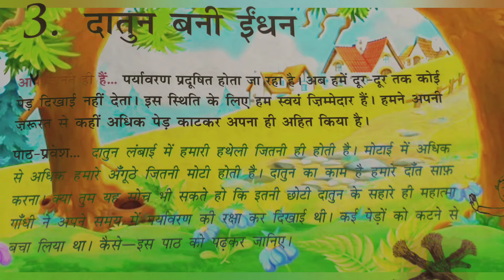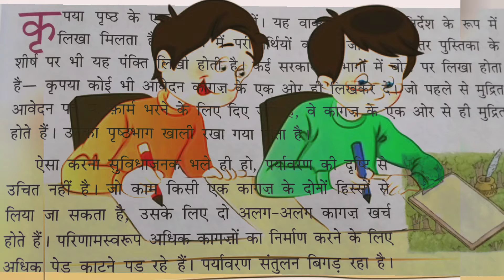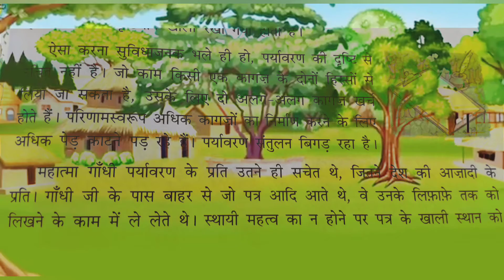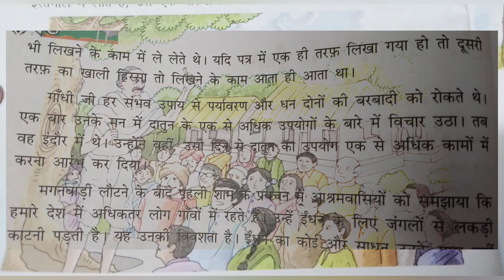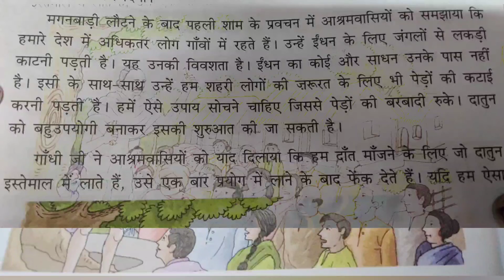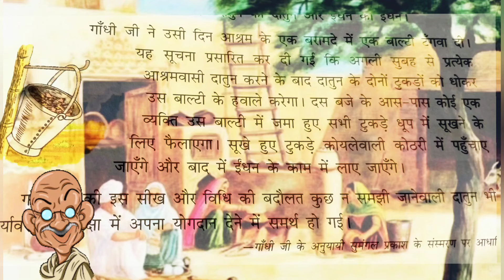🌿दातुन बनी ईंधन,# Datun Bani Indhan ,# Class- 4, हिंदी उत्कर्ष पुस्तक, पाठ - 3 ,Educational Story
पर्यावरण प्रदूषित होता जा रहा है। अब हमें दूर-दूर तक कोई पेड़ दिखाई नहीं देता। इस स्थिति के लिए हम स्वयं ज़िम्मेदार हैं। हमने अपनी ज़रूरत से कहीं अधिक पेड़ काटकर अपना ही अहित किया है।

.. दातुन लंबाई में हमारी हथेली जितनी ही होती है। मोटाई में अधिक से अधिक हमारे अँगूठे जितनी मोटी होती है। दातुन का काम है हमारे दाँत साफ़ करना। क्या तुम यह सोच भी सकते हो कि इतनी छोटी दातुन के सहारे ही महात्मा गांधी ने अपने समय में पर्यावरण की रक्षा कर दिखाई थी। कई पेड़ों को कटने से बचा लिया था! सो कैसे ? - इस पाठ को पढ़कर जानिए।

*पया पृष्ठ के एक ओर ही लिखें। यह वाक्य हमें अकसर निर्देश के रूप में लिखा मिलता है। परीक्षा में परीक्षार्थियों को दी जानेवाली उत्तर पुस्तिका के शीर्ष पर भी यह पंक्ति लिखी होती है। कई सरकारी विभागों में बोर्ड पर लिखा होता है - कृपया कोई भी आवेदन कागज़ के एक ओर ही लिखकर दें। जो पहले से मुद्रित आवेदन पत्र या फ़ॉर्म भरने के लिए दिए जाते हैं, वे कागज़ के एक ओर से ही मुद्रित होते हैं। उनका पृष्ठभाग खाली रखा गया होता है |

ऐसा करना सुविधाजनक भले ही हो, पर्यावरण की दृष्टि से उचित नहीं है। जो काम किसी एक कागज़ के दोनों हिस्सों से लिया जा सकता है, उसके लिए दो अलग-अलग कागज़ खर्च होते हैं। परिणामस्वरूप अधिक कागज़ों का निर्माण करने के लिए अधिक पेड़ काटने पड़ रहे हैं। पर्यावरण संतुलन बिगड़ रहा

महात्मा गांधी पर्यावरण के प्रति उतने ही सचेत थे, जितने देश की आज़ादी के प्रति। गांधी जी के पास बाहर से जो पत्र आदि आते थे, वे उनके लिफ़ाफ़े तक को लिखने के काम में ले लेते थे । स्थायी महत्त्व का न होने पर पत्र के खाली स्थान को भी लिखने के काम में ले लेते थे । यदि पत्र में एक ही तरफ़ लिखा गया हो तो दूसरी तरफ़ का खाली हिस्सा तो लिखने के काम आता ही आता था।

गांधी जी हर संभव उपाय से पर्यावरण और धन दोनों की बरबादी को रोकते थे । एक बार उनके मन में दातुन के एक से अधिक उपयोगों के बारे में विचार उठा । तब वह इंदौर में थे। उन्होंने वहीं, उसी दिन से दातुन का उपयोग एक से अधिक कामों में करना आरंभ कर दिया।

मगनबाड़ी लौटने के बाद पहली शाम के प्रवचन में आश्रमवासियों को समझाया कि हमारे देश में अधिकतर लोग गाँवों में रहते हैं। उन्हें ईंधन के लिए जंगलों से लकड़ी काटनी पड़ती है । यह उनकी विवशता है। ईंधन का कोई और साधन उनके पास नहीं है। इसी के साथ-साथ उन्हें हम शहरी लोगों की ज़रूरत के लिए भी पेड़ों की कटाई करनी पड़ती है। हमें ऐसे उपाय सोचने चाहिए जिससे पेड़ों की बरबादी रुके । दातुन को बहुउपयोगी बनाकर इसकी शुरुआत की जा सकती है।

गांधी जी ने आश्रमवासियों को याद दिलाया कि हम दाँत माँजने के लिए जो दातुन इस्तेमाल में लाते हैं, उसे एक बार प्रयोग में लाने के बाद फेंक देते हैं । यदि हम ऐसान करें तो हमारे ईंधन के लिए कम पेड़ कटेंगे। हम दातुन करने के बाद उसे साफ़ करके सुखा लें। जब वे अच्छी तरह सूख जाएँ तब उनसे ईंधन का काम लें।

प्रवचन सुन रहे आश्रमवासियों को लगा कि बापू कुछ ज़्यादा ही दूर की कौड़ी लाए । भला उतनी-सी दातुन से कितना तो ईंधन बनेगा ! किसी एक ने सबके मन की यही बात उजागर भी कर दी।

गांधी जी ने उन्हें अपना अनुभव सुनाया। इंदौर प्रवास के दौरान जब यह विचार मेरे मन में आया था, मैंने और मेरे साथियों ने तभी से इसपर अमल करना शुरू कर दिया था। अगले चार दिनों में हमारी दातुनों के जो टुकड़े जमा हुए, उनसे मैंने पाँचवें दिन अपने स्नान के लिए एक लोटा पानी गरम कर लिया था ।

गांधी जी से उनके प्रयोग के बारे में जानने के बाद वहाँ बैठे सभी श्रोताओं को लगा कि हाँ, यह हो तो सकता है। दातुन की दातुन और ईंधन का ईंधन ।

गांधी जी ने उसी दिन आश्रम के एक बरामदे में एक बालटी रँगवा दी। यह सूचना प्रसारित कर दी गई कि अगली सुबह से प्रत्येक आश्रमवासी दातुन करने के बाद दातुन के दोनों टुकड़ों को धोकर उस बालटी के हवाले करेगा। दस बजे के आसपास कोई एक व्यक्ति उस बालटी में जमा हुए सभी टुकड़े धूप में सूखने के लिए फैलाएगा। सूखे हुए टुकड़े कोयलेवाली कोठरी में पहुँचाए जाएँगे और बाद में ईंधन के काम में लाए जाएँगे।

गांधी जी की इस सीख और विधि की बदौलत कुछ न समझी जानेवाली दातुन भी पर्यावरण की रक्षा में अपना योगदान देने में समर्थ हो गई।

-गांधी जी के अनुयायी सुमंगल प्रकाश के संस्मरण पर आधारित

बोल- अनमोल

एक पेड़ बेटों से बेहतर हैं।

अनुशासन राष्ट्र का प्राण है।

आत्मानुशासन सबसे बड़ा उदाहरण है।

. पर्यावरण की रक्षा भविष्य का सुरक्षा कवच है।